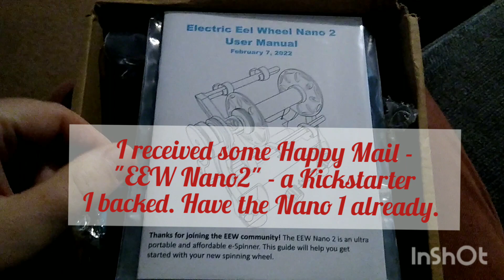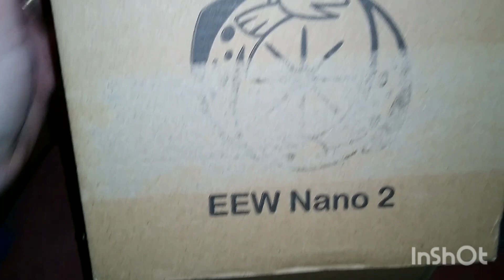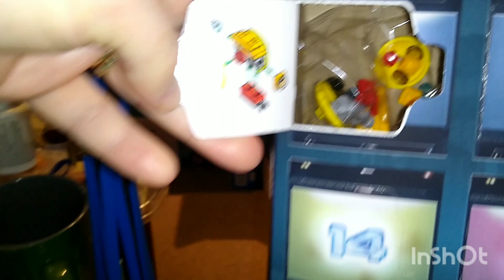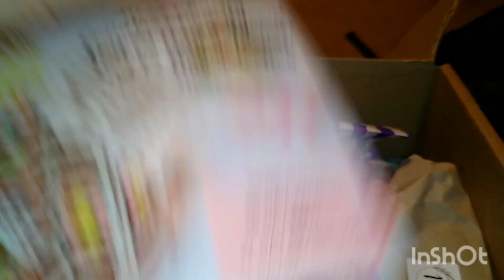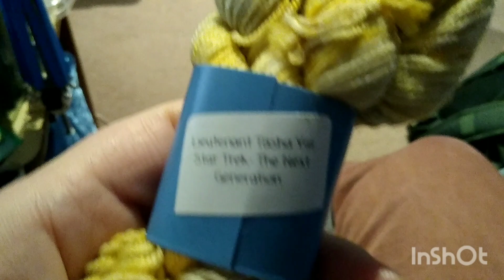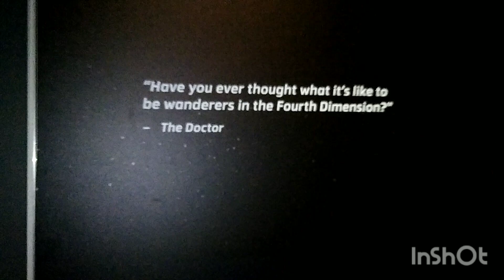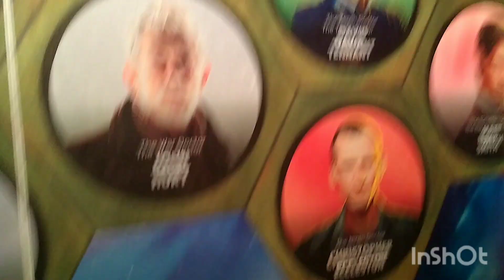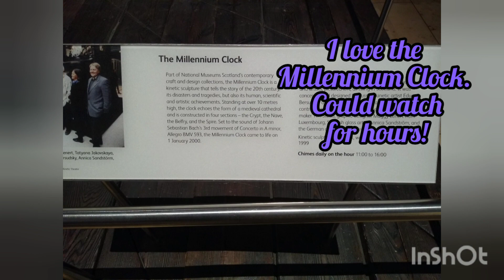Vlogmas 2022 - Day 10 & 11 - A bit of snow and a trip to the Museum (Doctor Who Exhibition)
Places/People mentioned:

@WarrenElsmore (Lego)
@NtlMuseumsScot (Doctor Who Exhibition)
@DreamingRobotsBlog (EEW Nano 2)